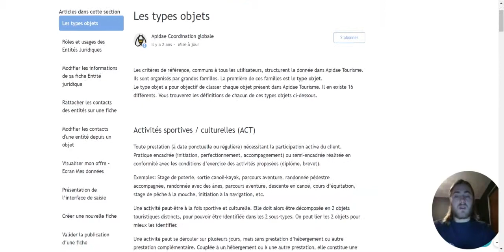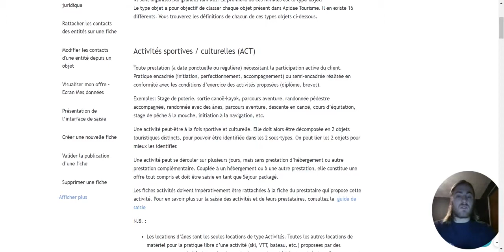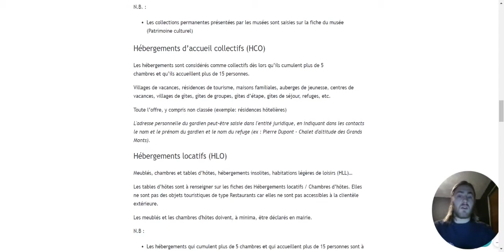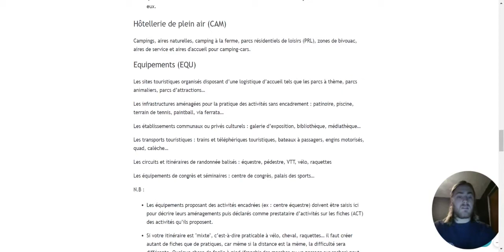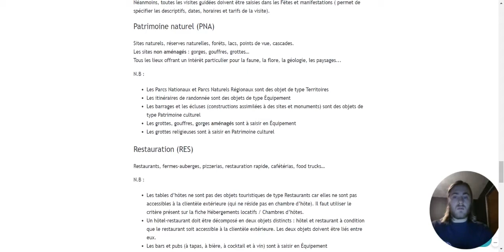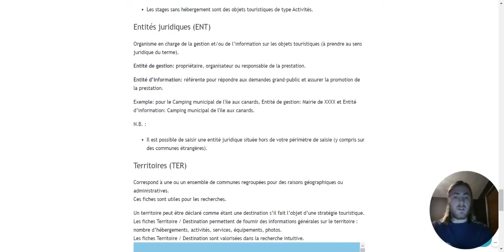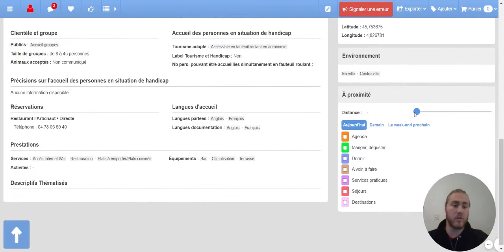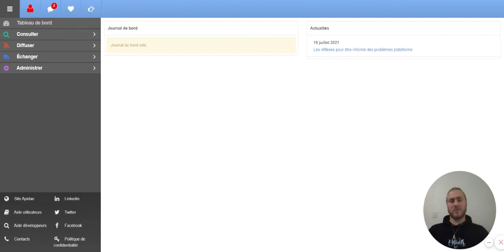Les différentes types objets touristiques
Pour classifier tous les objets présents dans la plateforme Apidae Tourisme, il existe 16 grandes familles. Maxime vous emmène à la découverte de chacune d’entre elle pour mieux en comprendre les spécificités.

Pour tout autre besoin technique, allez faire un tour sur notre site d’aide aux développeurs